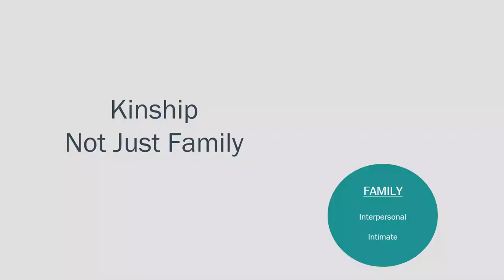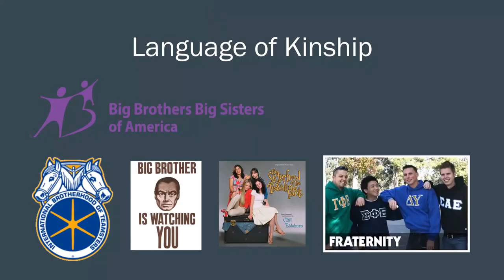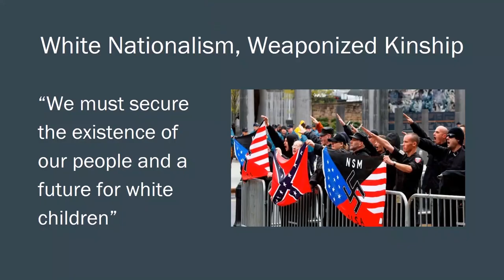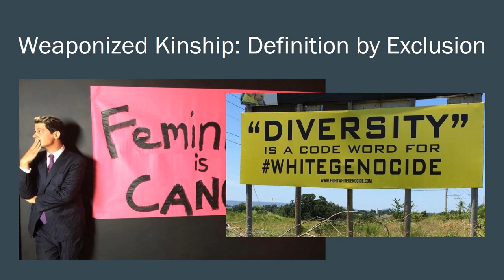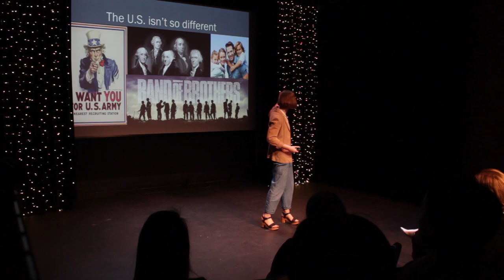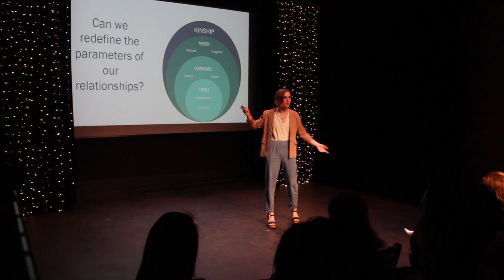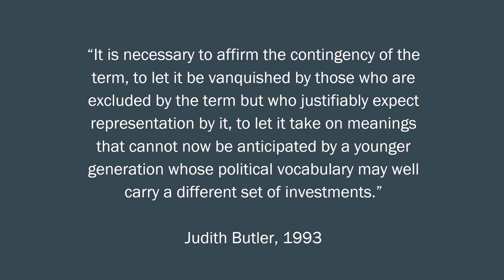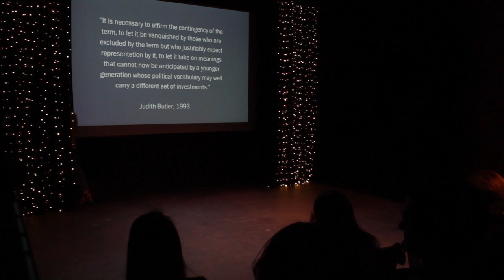Senior Symposium: Micah Prussack, Blood and Soil: Political Dreams of Kinship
2018 Presenters:
Maria Alejandra Torres
Gabriella Bower
Rachel A.G. Gilman
Léah Miller
Fiona Gorry-Hines
Melody Xu
Micah Prussack
Elaine Lo
Natalia Barr
Brennan O'Rourke